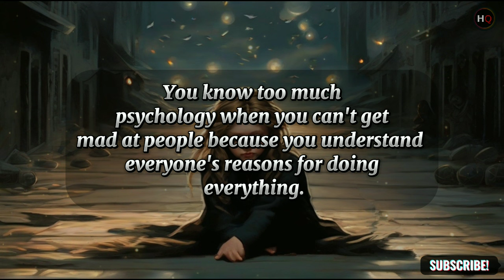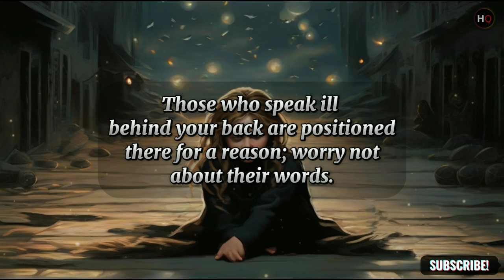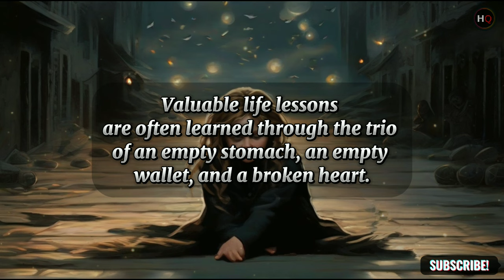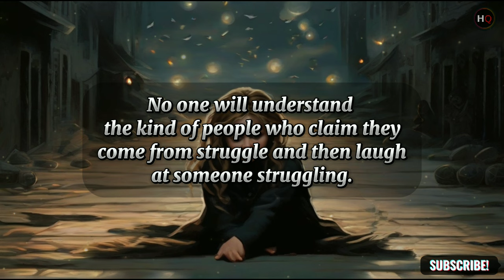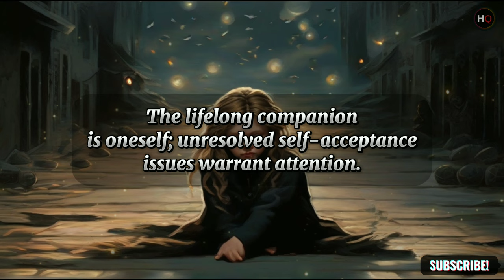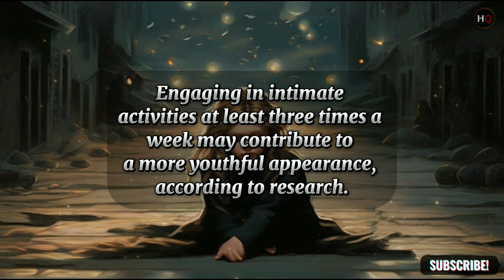40 True and Inspiring Psychological Facts About Relationships | Human Psychology Behavior #7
40 True and Inspiring Psychological Facts About Relationships | Human Psychology Behavior #7

(Your Queries)
psychological facts
relationship facts
psychology facts
36 interesting psychological facts about relationships
40 amazing psychological facts about relationships
40 shocking psychological facts about relationships
40 interesting psychological facts about relationships
facts about love
30 amazing psychological facts about relationships and love
Hundred Quotes
quotes